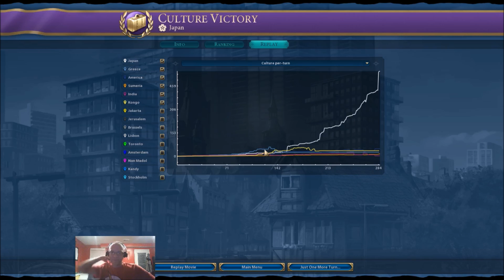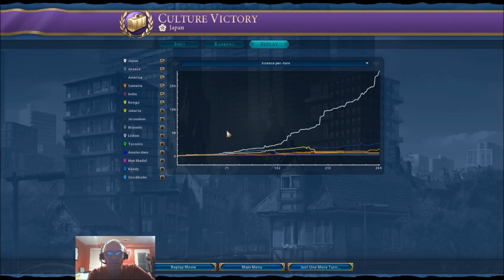Civilization VI Ep 24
Geekvice Gaming presents Civilization VI

This is a Let's Play video with Morph from the Geekvice podcast.  This video should be viewed as a walkthrough, so if you are looking for cheats you are looking in the wrong place.